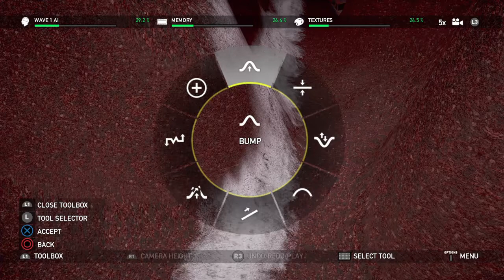Far Cry 5 Map Creation: I'm Drunk as F*K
Video Gaming reviews, tips, news, live streams, and more!!  No Ads either (: